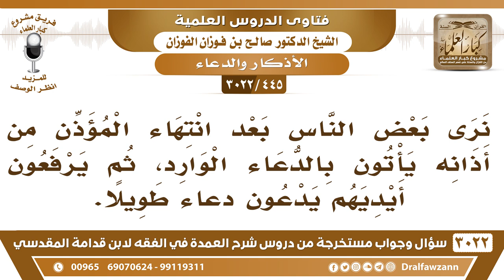[445 -3022] نرى بعض الناس بعد انتهاء الأذان يأتون بالدعاء الوارد، ثم يرفعون أيديهم يدعون دعاء طويلا!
-"[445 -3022] السؤال: نرى بعض الناس بعد انتهاء المؤذن من أذانه يأتون بالدعاء الوارد، ثم يرفعون أيديهم يدعون دعاءً طويلا.
الجَوَابُ: لا، الدعاء رفع اليدين لا، يدعو ما في بأس، لكن ما يرفع يديه، نعم.
للاشتراك في قناة الشيخ صالح الفوزان

للاستفسار والإقتراحات والدعم
رئيس الفريق
لمشروع كبار العلماء